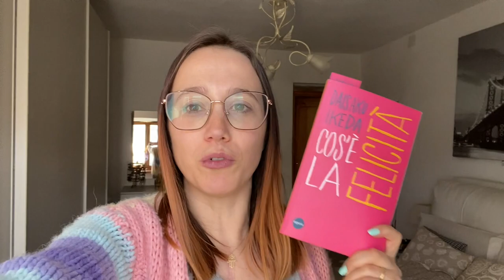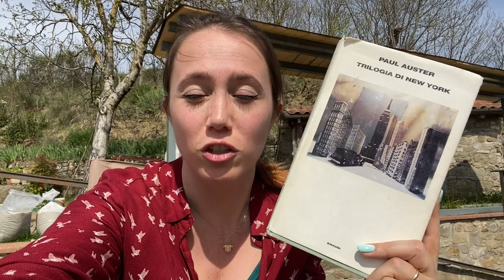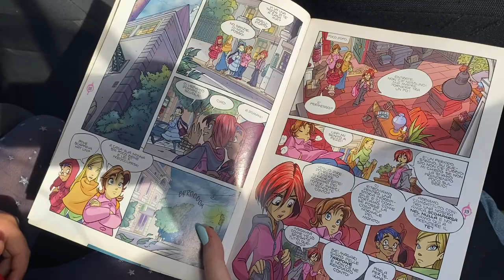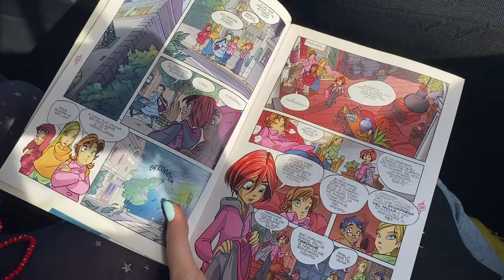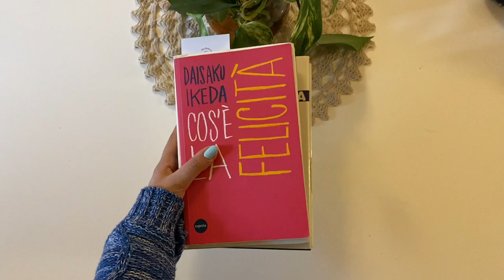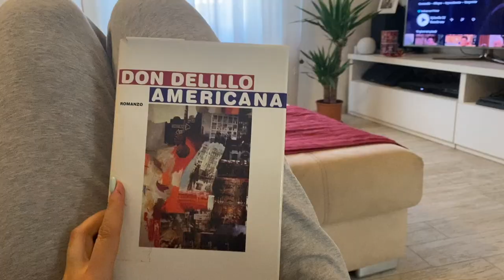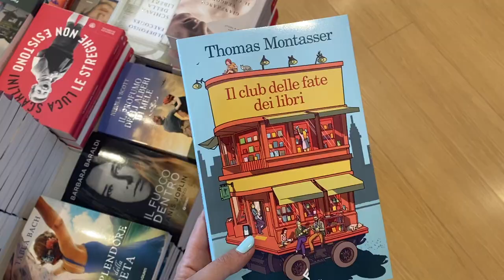4 giorni di letture! | readingvlog del 25 aprile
➟ Libri citati:

- Cos'è la felicità (Daisaku Ikeda)

- Trilogia di New York (Paul Auster)

- Americana (Don DeLillo)

- Uno studio in rosso (Arthur Conan Doyle)